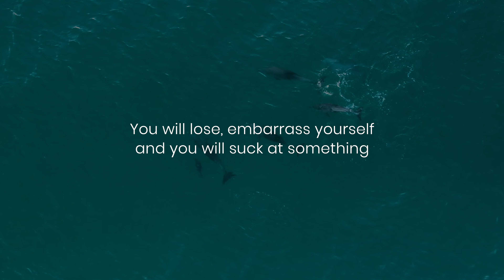MY YEAR 2020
2020: Shaped by natural destruction, inequality and isolation, this year forced us to abandon our plans and reset our lives. All of the 7.8 billion people all around the world were influenced by the global pandemic in one way or another. We experienced massive changes and many of us had to go through very dark times this year.